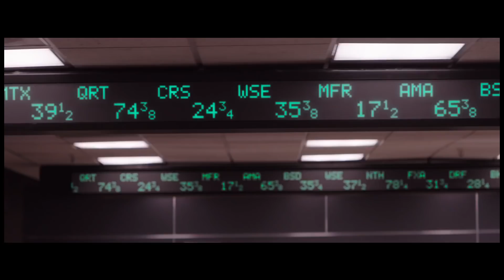Gold | official trailer US (2016) Matthew McConaughey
official trailer for Gold
GOLD is the epic tale of one man’s pursuit of the American dream, to discover gold. Starring Oscar winner Matthew McConaughey as Kenny Wells, a prospector desperate for a lucky break, he teams up with a similarly eager geologist and sets off on an amazing journey to find gold in the uncharted jungle of Indonesia. Getting the gold was hard, but keeping it would be even harder, sparking an adventure through the most powerful boardrooms of Wall Street. The film is inspired by a true story. Directed by Oscar winner Stephen Gaghan (TRAFFIC, SYRIANA), the film stars Oscar winner Matthew McConaughey (INTERSTELLAR, DALLAS BUYERS CLUB, THE WOLF OF WALL STREET) and Golden Globe nominees Edgar Ramirez (HANDS OF STONE, THE GIRL ON THE TRAIN) and Bryce Dallas Howard (JURASSIC WORLD, PETE’S DRAGON). The film is written by Patrick Massett & John Zinman and financed by Black Bear Pictures. Black Bear’s Teddy Schwarzman and HWY 61’s Michael Nozik served as producers alongside Massett, Zinman, and McConaughey. HWY 61 partner Paul Haggis, Richard Middleton and Black Bear’s Ben Stillman are executive producers.